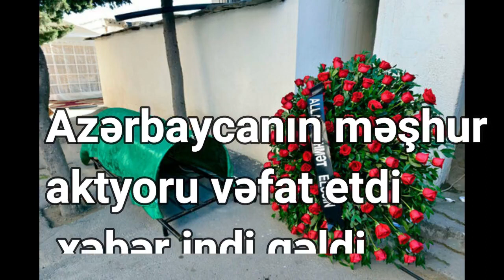Azərbaycanın Məşhur AKTYORU Vəfat Etdi